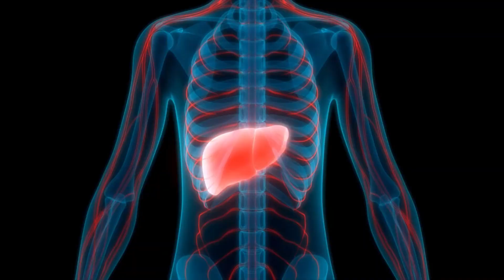Symptoms of Too Much Insulin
Ever since I ate that L. reuteri "magic" yogurt, I've been trying to understand the state of my health.  I could have gone the rest of my life without this experience because I still have not resolved the issues it has caused.
Too Much Insulin is such a really bad condition and that yogurt triggers insulin production . . . I certainly didn't need mine triggered.
Most people think that their blood sugar being normal alleviates the problem.  But what I've found is that although blood glucose is part of the equation, insulin is the bigger part.  And because it is ignored for the most part, We are all getting sicker by the day.
This needs to change.

WHY WE GET SICK by Benjamin Bikman, PhD
is a good place to start.  I purchased mine on Amazon.

He is also in a podcast that I found really helpful, here's the link:
How Insulin Resistance DESTROYS Your Brain & Causes ALZHEIMER'S / DEMENTIA! | Ben Bikman